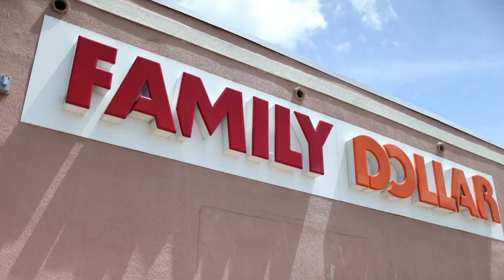Battle of the dollar stores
Dollar General, the biggest discount retail chain in the U.S., is outbidding Dollar Tree in the race to buy Family Dollar.